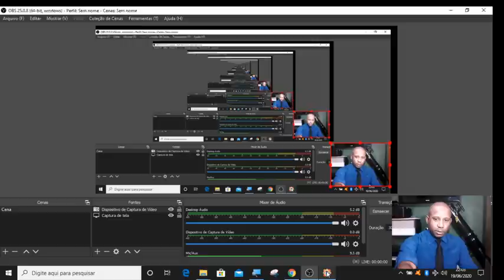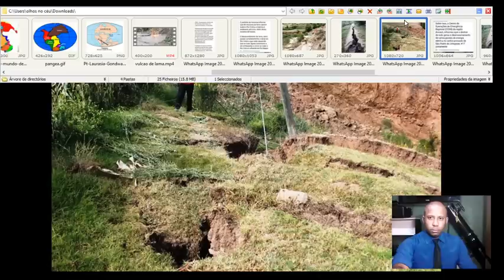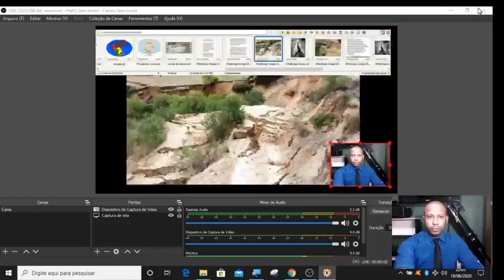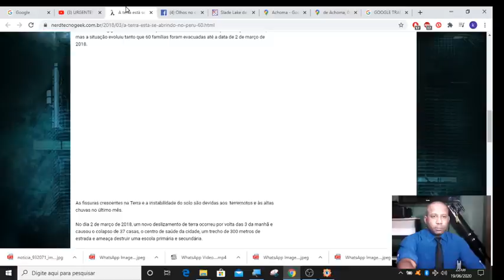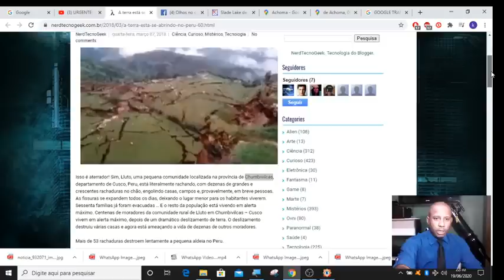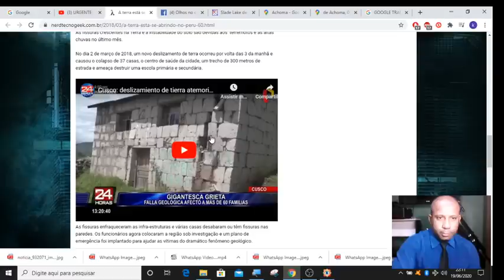AMÉRICA DO SUL ESTA AFUNDANDO: RACHADURAS E SUMIDOUROS ENGOLEM CASAS E RIOS NO PERU!